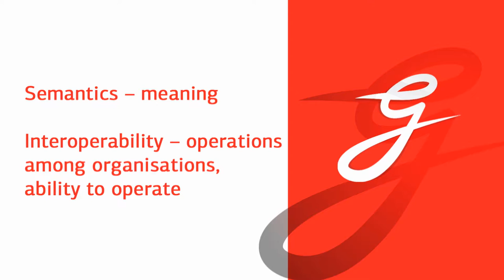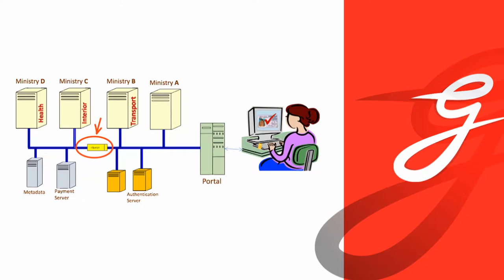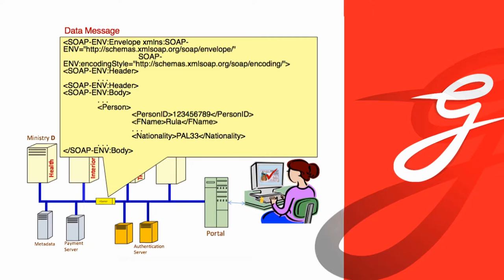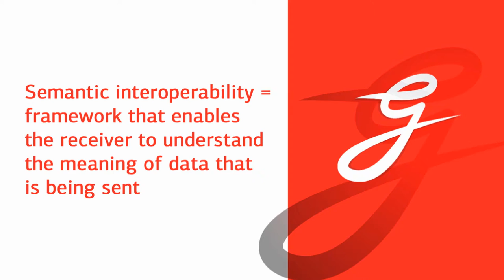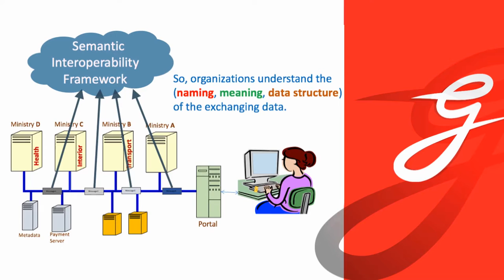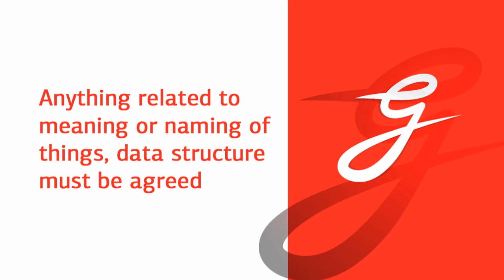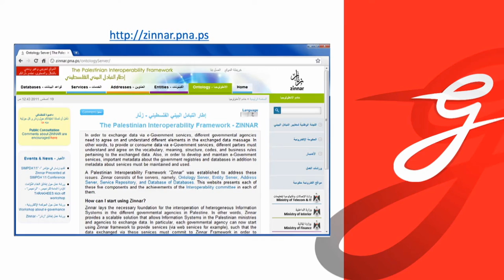Semantic Interoperability in e Government, by Mustafa Jarrar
This lecture elaborates on the concept of semantic interoperability, what its requirements are, and how its framework should operate.
This is for the MOOC course "Information Management and Digital Archiving" of Tallinn University of Technology
Original Video:

انطولوجيا، الحكومة الالكترونية، الحوكمة الالكترونية،،المعاني، الدلالة، الخدمات الالكترونية
فلسطين، جامعة بيرزيت، زنار، مصطفى جرار